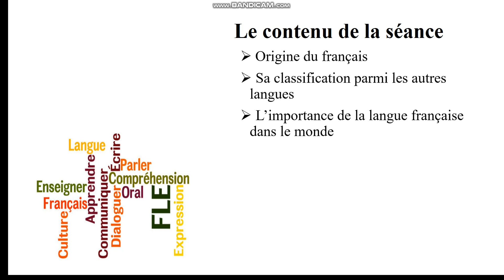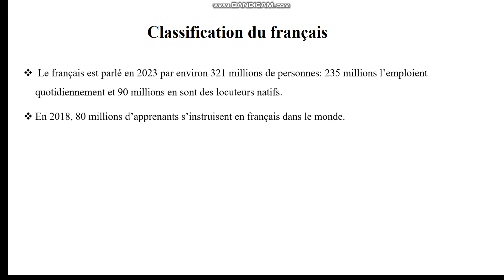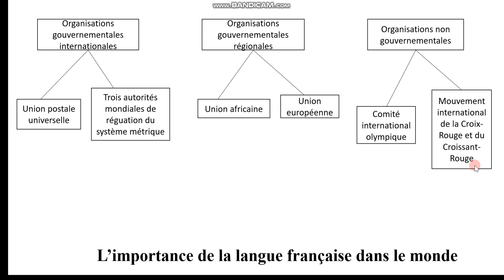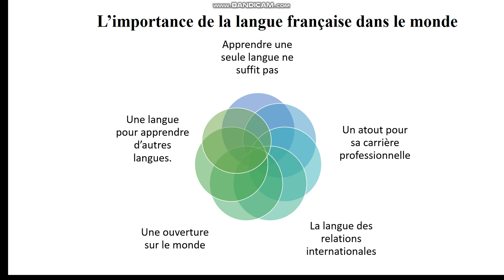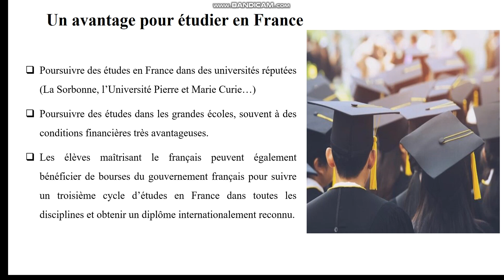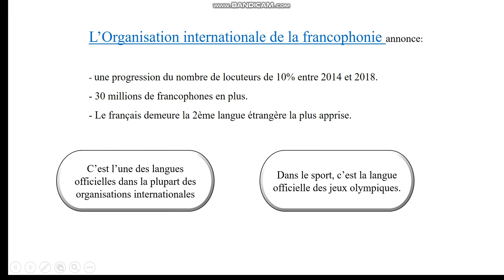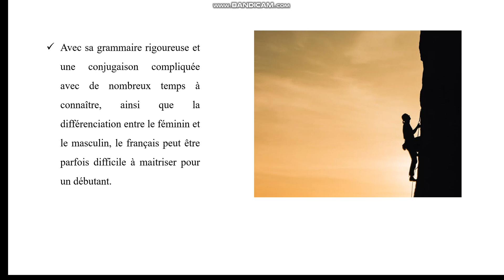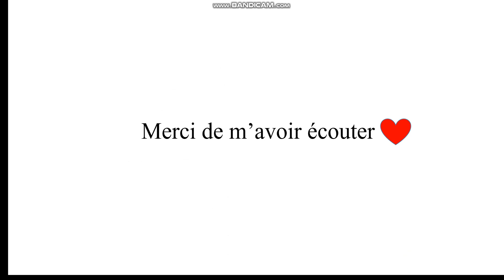LenguoPhilia- LTC 2023 - Importance de La langue Française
أهمية تعلم اللغة الفرنسية مع الأستاذة إيناس سلوم